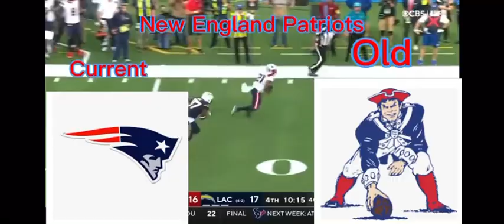NFL Teams That Should Go Back To Their Old Logo Pt2